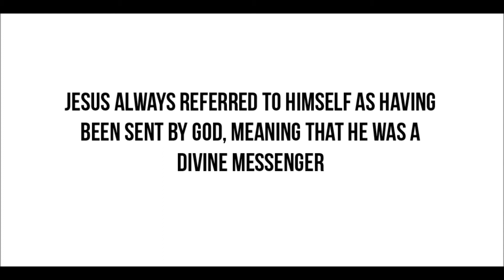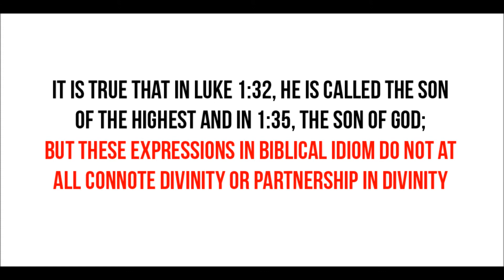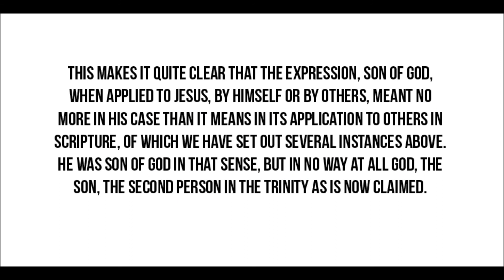Is Jesus the son of God?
Jesus was the last prophet in Israel. He was called the son of God, an expression that was in common use in scripture but was always employed metaphorically and in no single instance did it connote God. Nowhere in the Gospels or the Epistles is it said that Jesus referred to himself as God or implied that he was God. The expression, Lord, was applied to him but there is no evidence that those who made use of this expression with reference to him believed, or meant to convey, that he was God. It was used as a synonym for master